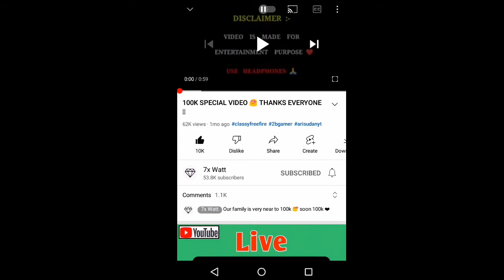BIG YOUTUBER 7X WATT EXPOSED😑 | ASA KYU KIYA BHAI !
HELLO FAMILY✌
IT'S ME EPIC FIREZ
FROM INDIA 🇮🇳🇮🇳

• 1 LIKE😎😎

carlox
shixx
free fire
rixx
rex
7xwatt
shorts
carloxyt
noob
free redem code
dropoo
shinix
good news
red carlox yt
free garena advance server
rampage event items
drpoo inciato bundle glitch
hacker pro
adee2m
fairy2m
adee7m
7×watt
doxx
drpoo live
doramo
free fire doramoff
criminal incubator return
incubator return
criminal return
rex
7x watt doramo katana
freefire advance server
ff raistar hairs return shinix shixx 😃
drpooyt roxx
doxxff
gluwaal sit in emote
dinoxff
creallf
carlox yt in my friend list
dinox ff
doxx ff
7x watt glitch
@7x watt
7x watt ff
7x watt comment on my video
7x watt viral
7x watt trick
how to make gaming thumbnail
7x watt friend
how to make free fire thumbnail 7x watt
free fire 7x 15 watt
7x watt rex (real!)
collects unlimited gold in free fire
free fire logo making
free fire ik bar dila da
how to make gaming logo free fire
free fire dress combination for noob
free fire dress combination pro
free fire free dress combination
gaming diary

Hastags : felineff feline felinefreefire freefire freefiremax garenafreefire freefireshorts 7xwatt doramoff doxxff rex rixx shinix inciato feline felinefreefire xion babuaff ncsbyfff classyfreefire bunix stargamer brokenjoystick carlox notcarlox kreationarmy totalgaming felineffguild desigamer gyansujan sanjoydashofficial fearlessmanff classyfreefire twosidegamers fairy2m ungraduategamer tondegamer sonita raistar skylord gwkaran gwmanish pronation nonstopgaming drpoolive​ cardox drpoofreefire​ rexfreefire​ asinarmy ragnar​ wljacky villian777army​ pagalm10​ dreecoff​ nikhilgamer​ nonstopff​ desichhorayt gamingwithraahim​ assasinsarmy​ griffin​ lulboi​

STAY SAFE , STAY CLAIM✌